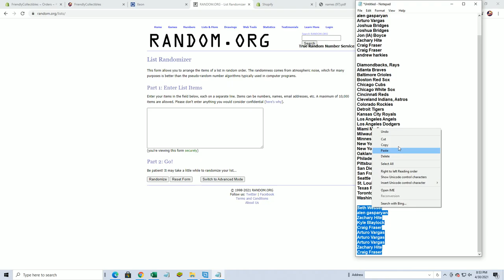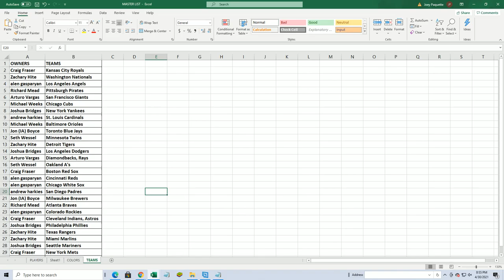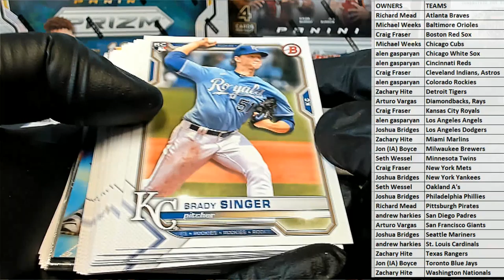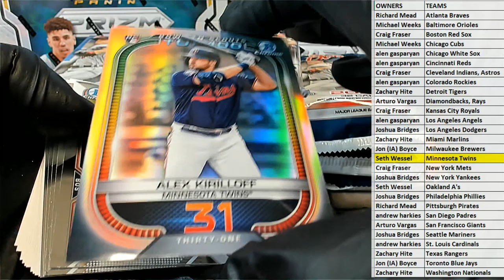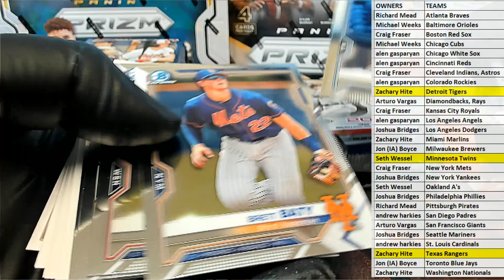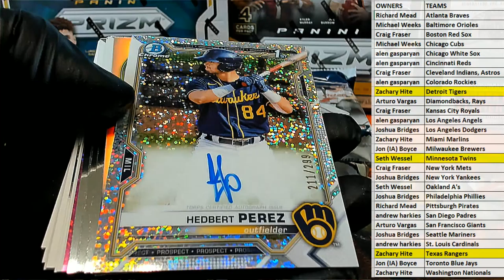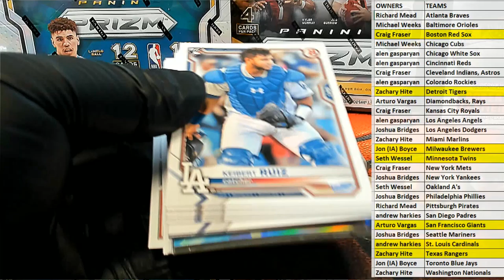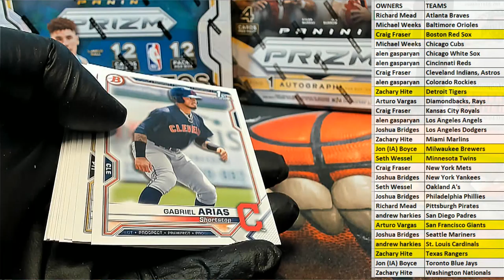2021 Bowman Baseball HTA JUMBO ID 21BOWJUMBO113